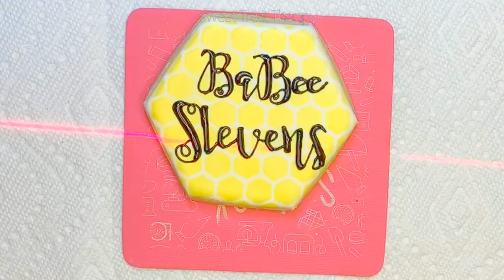Bee hive cookie plaque